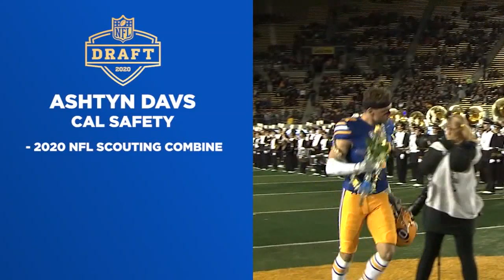NFL Draft 2020: A look at the top San Francisco Bay Area college football prospects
Top Bay Area college football Players from San Jose State, Cal and Stanford hope to hear their names called during the 2020 NFL Draft. Here are the names of the prospects who are looking to make an impact at the next level.

Browse our playlists to find stories that matter to you. MORE ABC7 NEWS